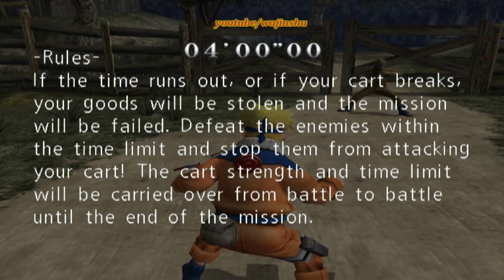(PCSX2) Naruto Uzumaki Chronicles Walkthrough Part 2 Delivery Service (720p)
PC Specs:
16 GB Ram

Unraid OS Server Specs:
32GB G.Skill Flare X DDR4 F4-3200C14D-16GFX Quad Channel 3200 Mhz XMP Overclock